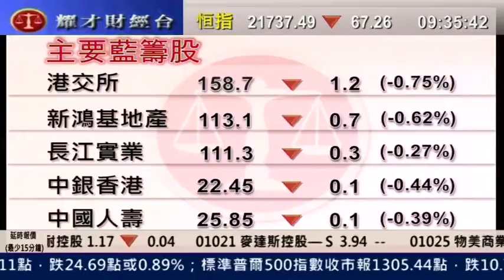耀才財經台 王卉霖 植耀輝 19 July 2011 開市錦囊